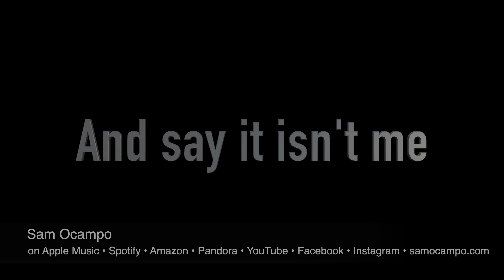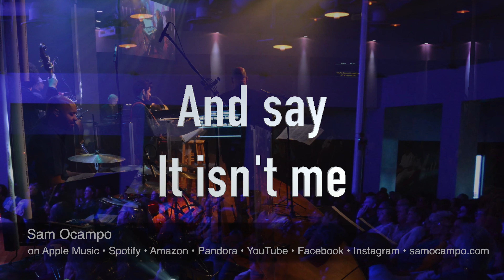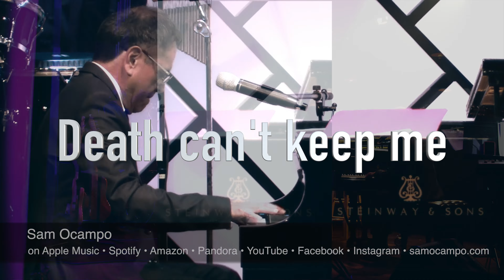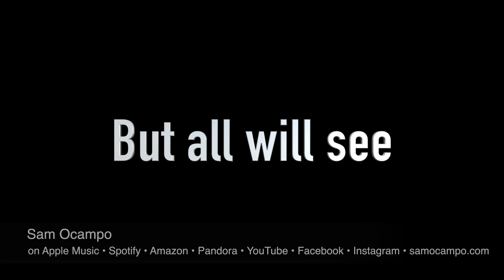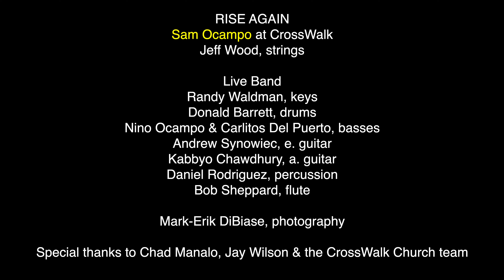RISE AGAIN - Sam Ocampo at CrossWalk Church